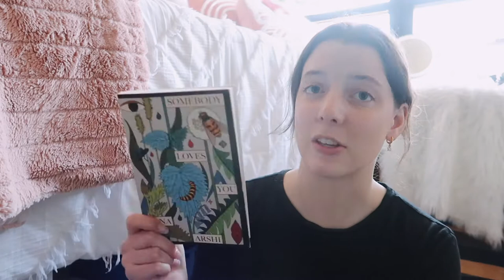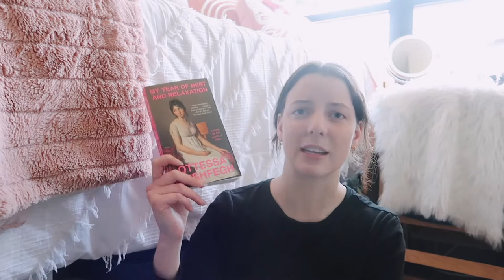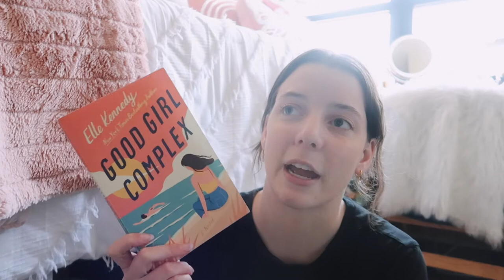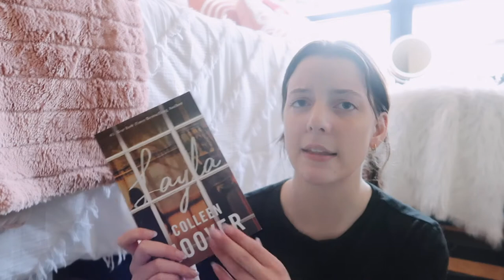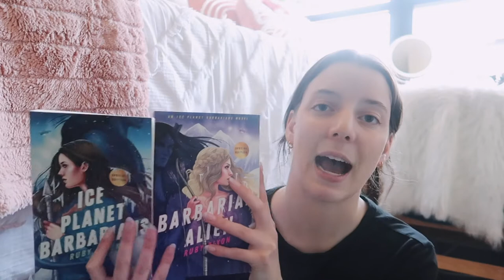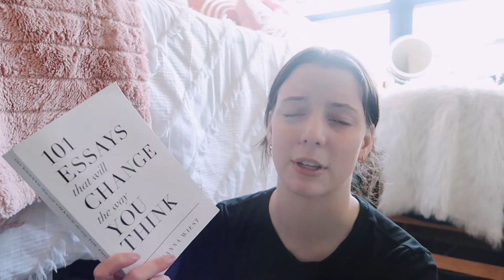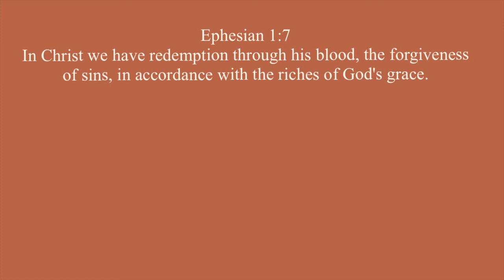all the books i read in march 🌻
Hey Guys! Today's video is all the books i read in march! was supposed to get this out Saturday but couldn't because KU was playing in the final four. AND THEY WON! rock chalk, they play championship (the day this is posted) so make sure to root for KU.

↳ no music